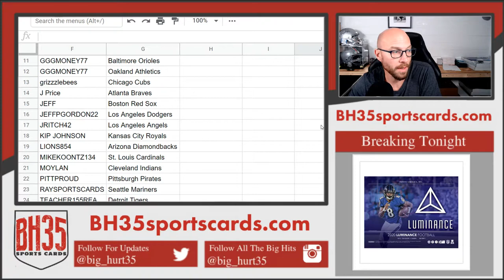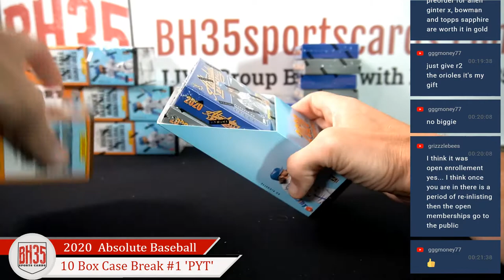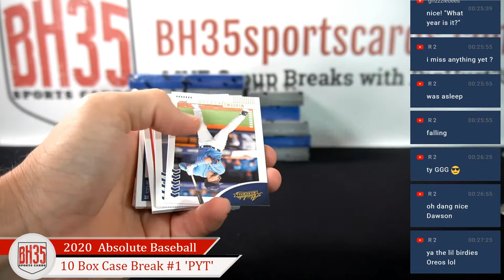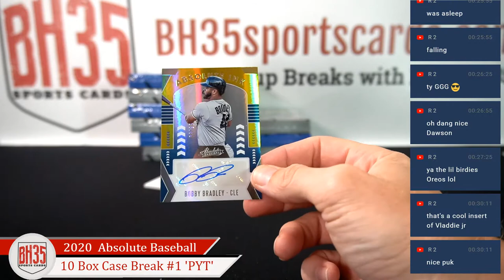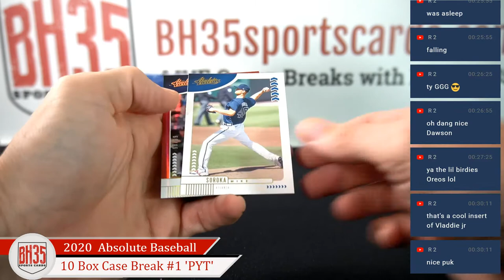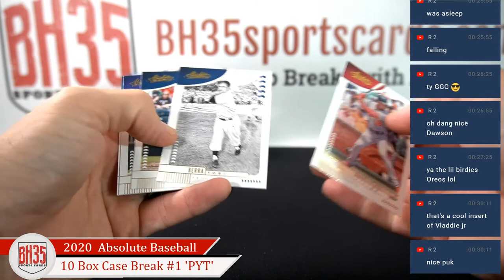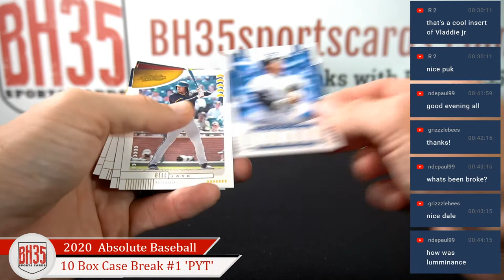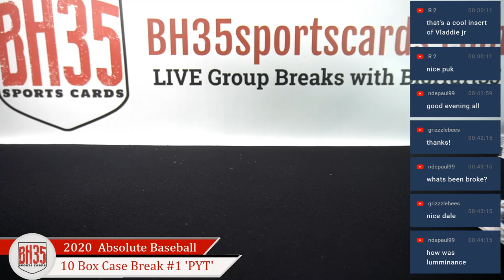2020 Panini Absolute Baseball | 10 Box Case Break #1 Pick Your Teams